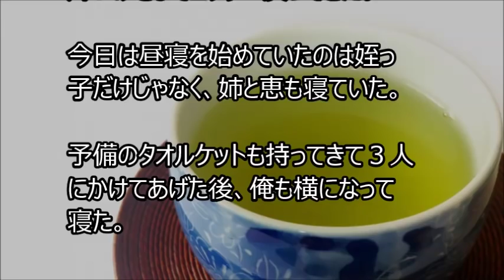俺と姪っ子のお付き合い－緑茶－その610